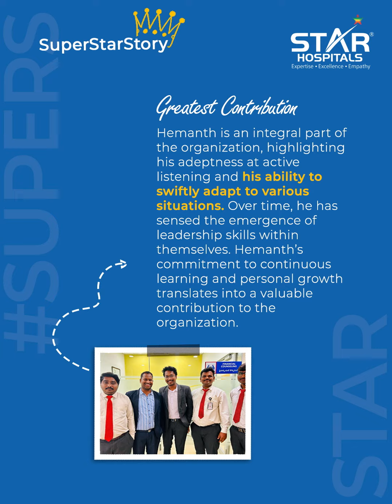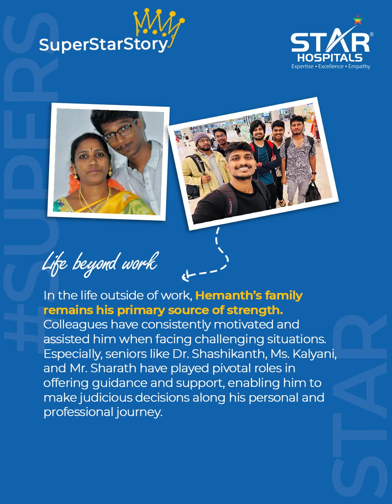SuperStarStory: People Behind our Excellence! | Star Hospitals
SuperStarStory: People Behind Our Excellence!

Stories of Star Family Members who make every patient journey incredible. Here is a story of Mr. Hemanth Sureddy, an outstanding Assistant Manager in the Billing Department at Star Hospitals, whose journey is a testament to the power of determination and hard work.